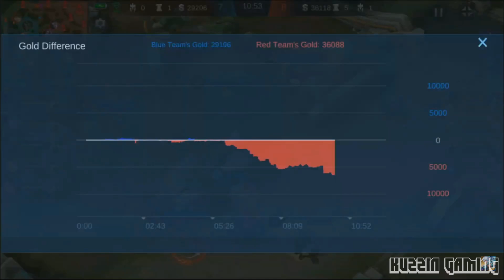BIGETRON ALPHA VS ALTER EGO MPL ID S5 GAME 1